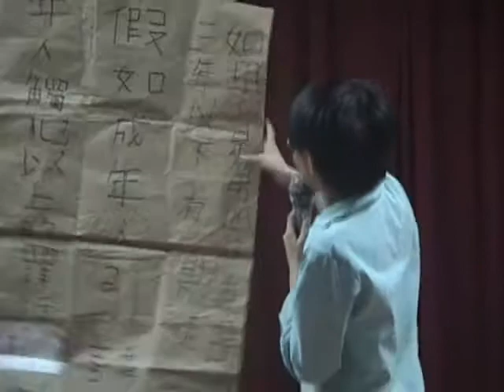欺騙引用他人吸食毒品重罰.wmv